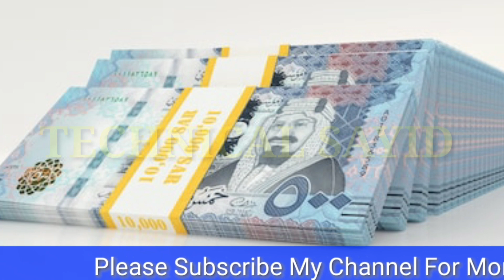saudi riyal saudi riyal exchange rate pakistani rupees | aaj ka riyal rate | today saudi riyal rate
aaj ka riyal rate kya hai  | saudi riyal rate for pakistan | saudi riyal rate
| riyal rate today  | saudi riyal saudi riyal exchange rate pakistani rupees | aaj ka riyal rate  | today saudi riyal rate

Content Cover.
1 saudi riyal rate today pakistan
2 saudi riyal rate today
3 saudi riyal rate all bank
4 saudi riyal rate for pakistan
5 saudi riyal rate in pakistan
6 saudi riyal rate riyal rate today in pakistan
7 today saudi riyal rate pakistan
8 saudi riyal today rate
9 aaj ka riyal rate
10 saudi riyal rate today in pakistan
11 saudi riyal to india rupees
12 sar to inr
13 saudi riyal to pakistani rupees
14 Saudi Riyal

Hi